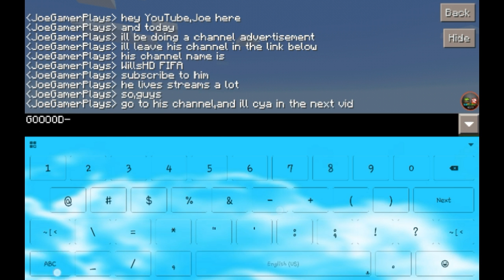SUBSRIBE TO WILLSHD FIFA!